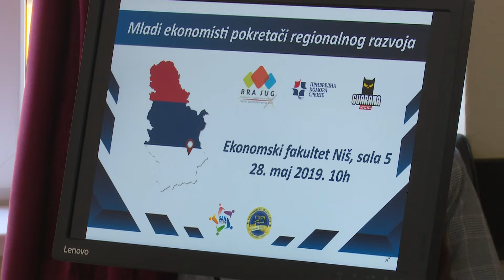belami.rs - ,,Mladi ekonomisti - pokretači ekonomskog razvoja“